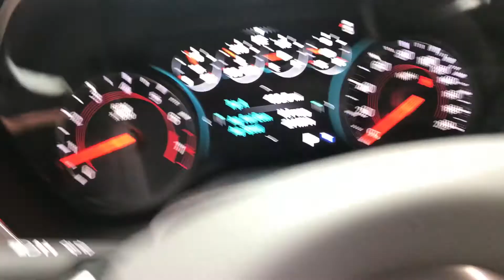2018 Chevy Camaro ZL1